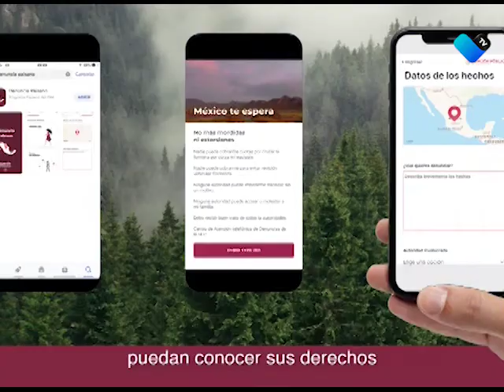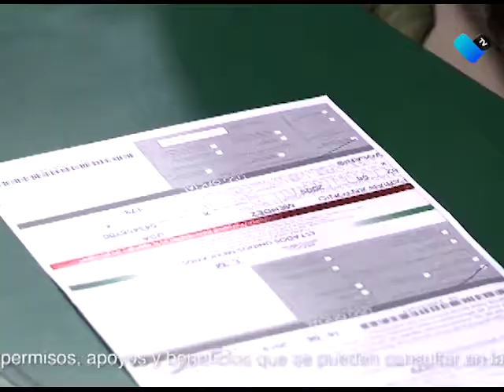125 MIL HIDROCÁLIDOS EN EL EXTRANJERO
Se calcula que 125 mil aguascalentenses viven en Estados Unidos, principalmente en California y Texas.